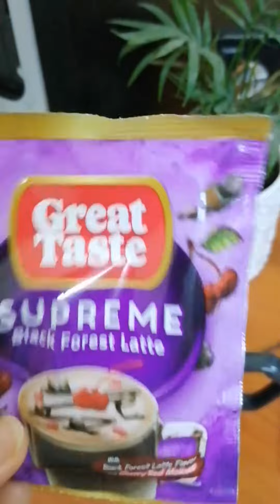shorts asmr coffetime ☕